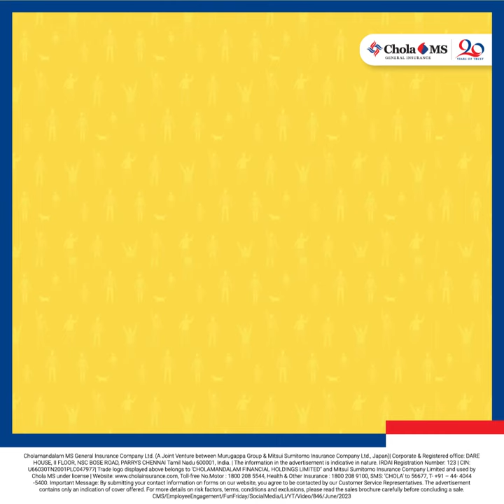Chola MS | Fun Fridays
As we enter the weekend, here's a glimpse of how Fridays embrace us, or vice versa. Watch out for this space and discover the fun-days of the week with Life@CholaMS!